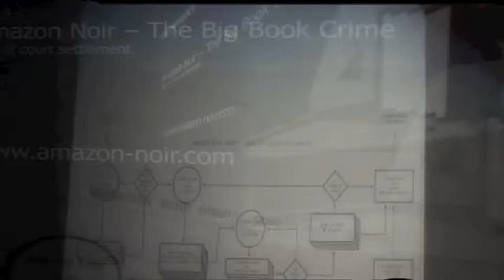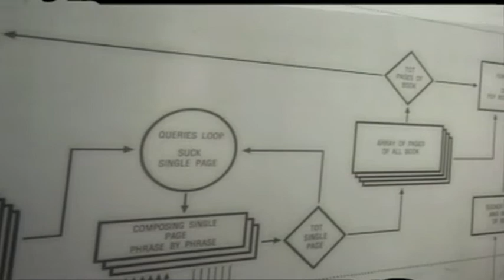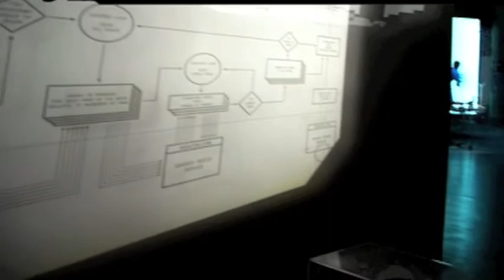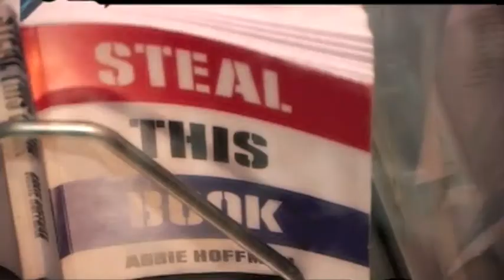Alessandro Ludovico on Amazon Noir (DEAF 2007)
Alessandro Ludovico talks about the project 'Amazon Noir', taken from the DVD of Deaf 2007, The interview is part of the DVD  DEAF 2007, published by the V2_ Institute for Unstable Media.